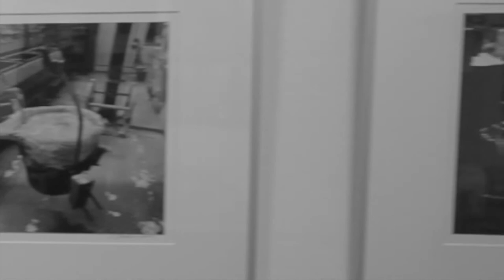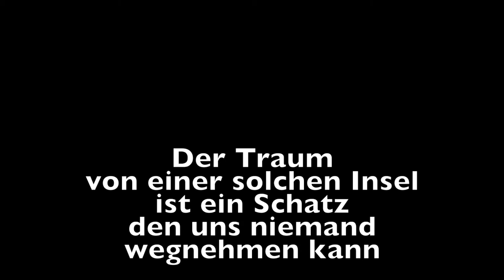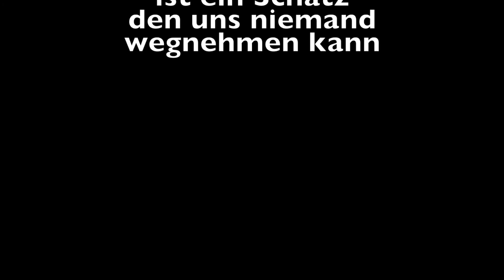UTOPIA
UTOPIA ist eine Insel, auf der die Mitglieder einer idealen Gesellschaft leben.
Der Traum von solch einer Insel ist ein Schatz, den uns niemand wegnehmen kann.
Utopien sind unser Wegweiser zur Verwirklichung unserer Ideen.
Der Fotokünstler Ernst Herrmann und der Plastiker Johannes M. L. Pasquay stellen hier ihre »ALUART« - UTOPIA dar.